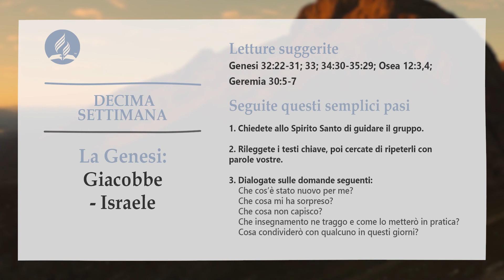La Genesi. Introduzione alla lezione 10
Giacobbe, Israele. Introduzione alla lezione n.10. Video introduttivo della lezione della Scuola del Sabato - II trimestre 2022